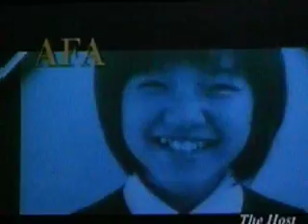Best Actor 2007 Asia Film Awards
Korean Actor Song Kang-Ho wins the Best Actor award for his performance in the film THE HOST.